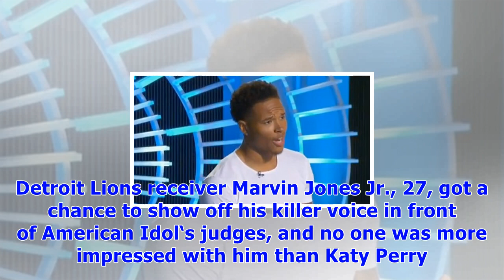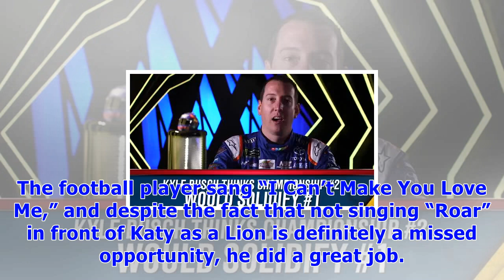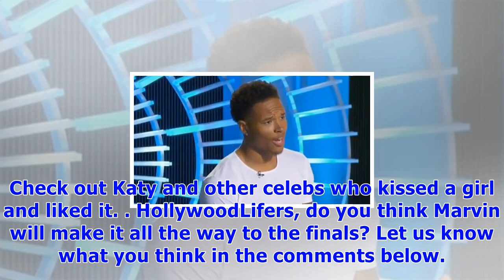Lions receiver marvin jones jr. stuns katy perry with his amazing ‘american idol’ audition